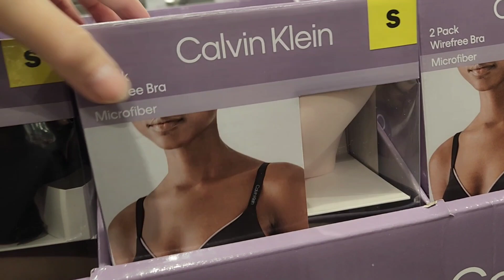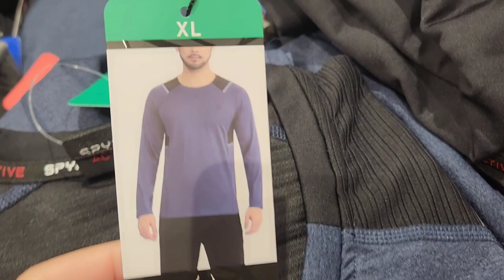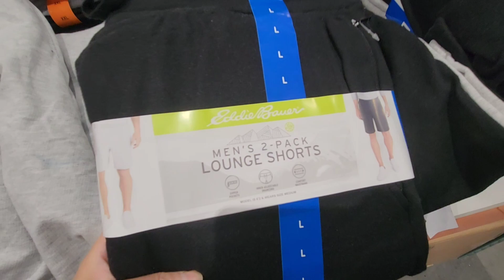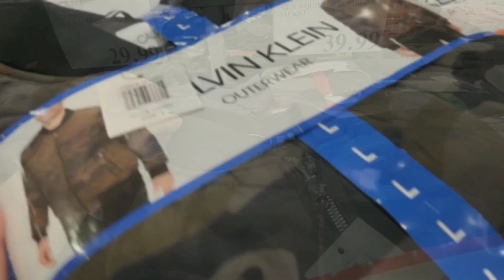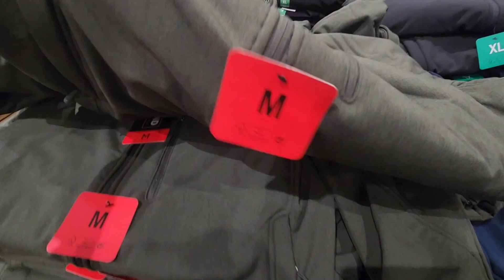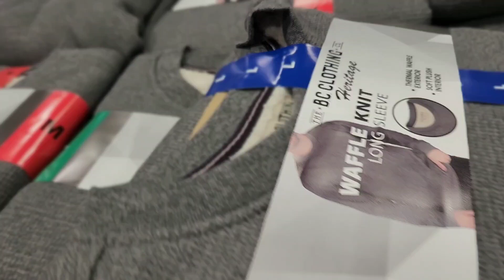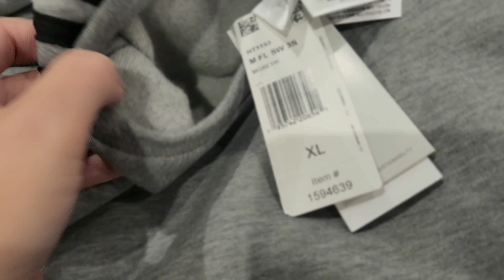⏩️⏩️ COSTCO SHOP WITH ME | COSTCO SHOPPING WINTER OUTERWEAR & CLOTHING | COSTCO AFFORDABLE FASHION